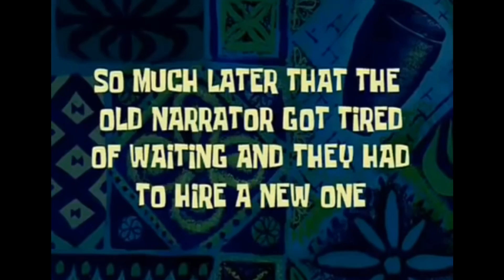*RAREST* OUTFIT IN HISTORY OF PUBG MOBILE!